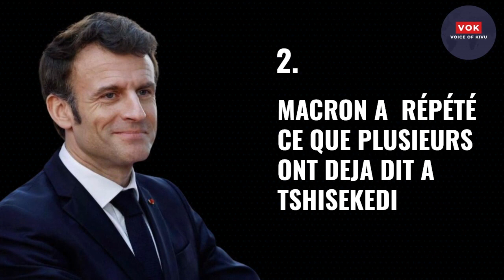Que retenir de la Visite d'Emmanuel Macron en RDC:Coup de projecteur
Que retenir de la Visite d'Emmanuel Macron en RDC:Coup de projecteur sur ce voyage qui a fait parlé plus d'un.